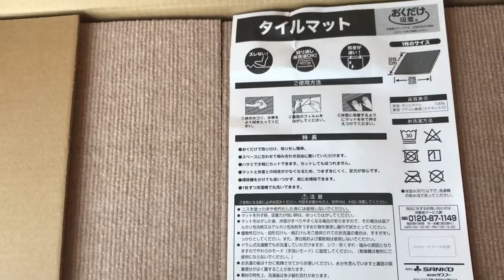タイルマットを敷いて快適生活？ 【トイプードルのサラ】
サラがリビング中を駆け回れるように、タイルマットを敷いてみました。